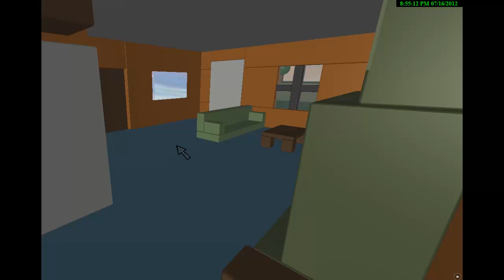The Gang-Meet a Bad Hobo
Directed and edited by gage382. Starring: Atoary, Spyingdude7, trent382, kole382, and Person9001!